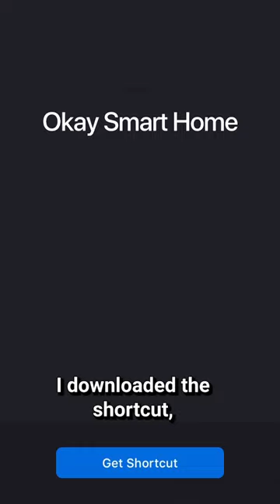ChatGPT + Home Assistant + Siri Smart Home level up.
Connecting ChatGPT, Home Assistant and Siri together takes the Smart Home game to a higher level.